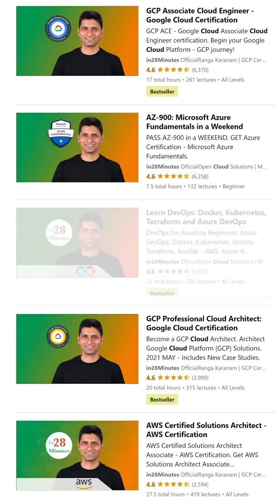What is Skaffold? | Automate your Kubernetes Development | 1 Minute